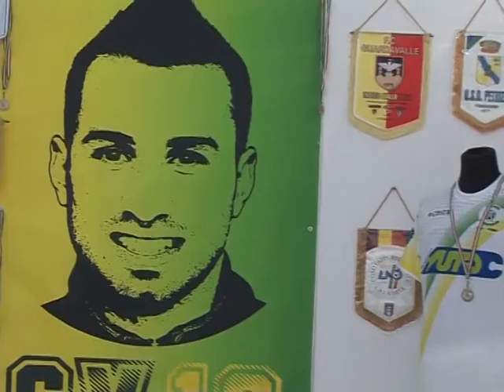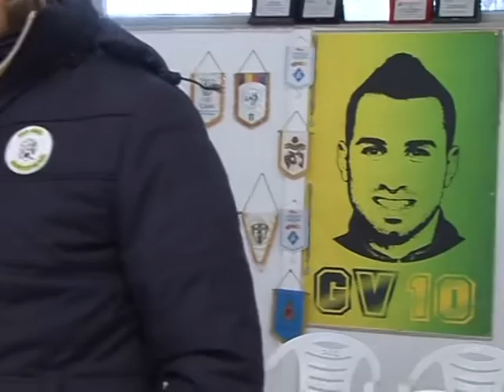MONTEPAONE - BRANCALEONE 2-0